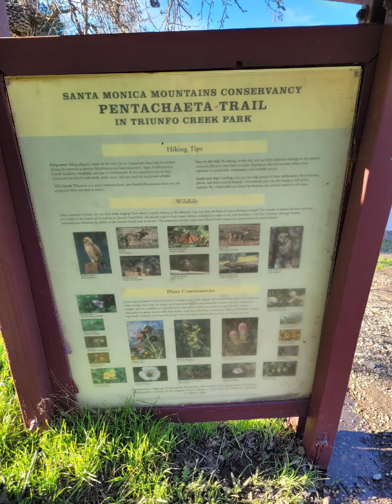Pentachaeta Trail, Westlake